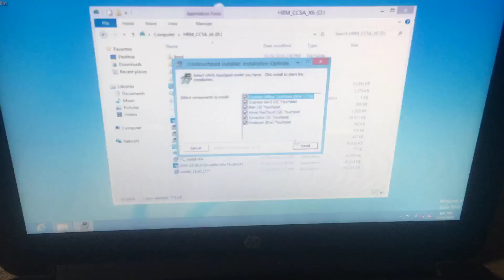Windows 8.0 On Chromebook (Fail)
I didn't know drivers required Windows 8.1. And I installed 8.0, I'm screwed.